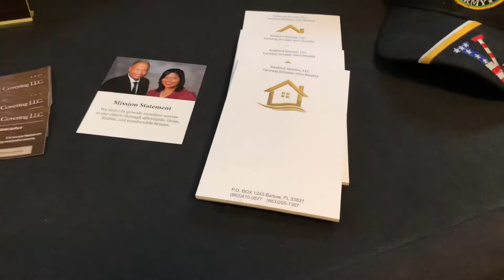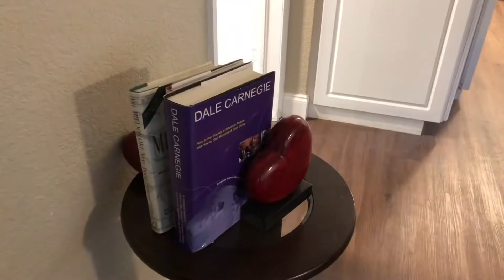Open House | RadfordHomes